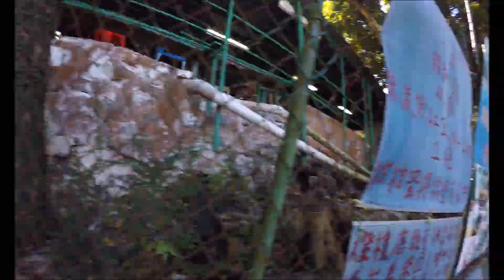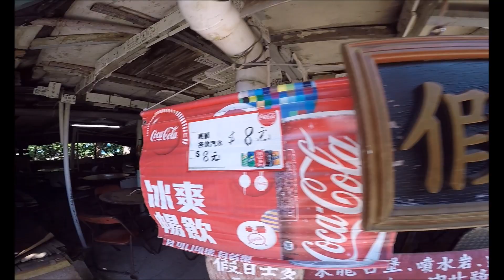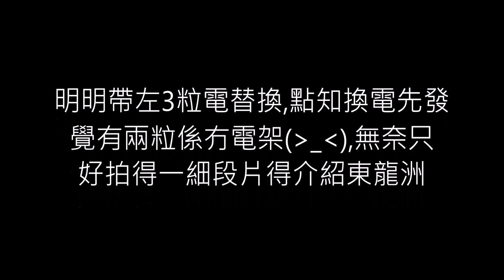東龍洲一日遊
前期準備不足,帶3粒電兩粒都係無電,最後只可以拍到東龍洲一少部份